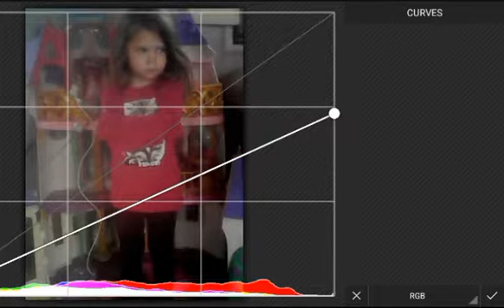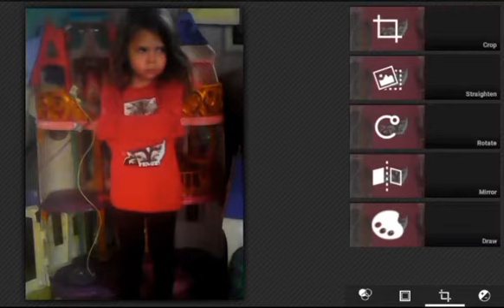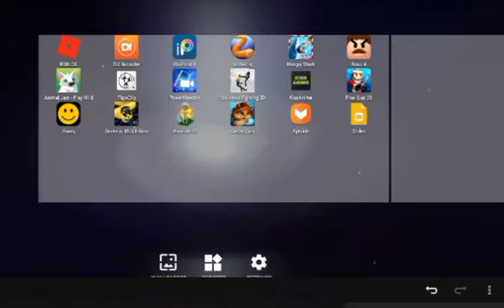Editing my...GRUMPY SIS!!